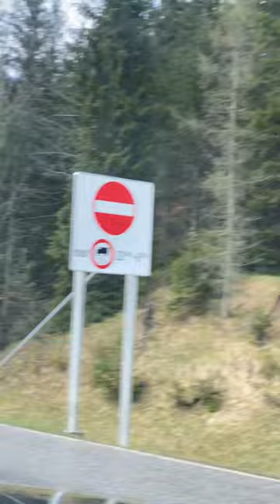Exploring the Hidden Gem of Bavaria: Sylvensteinsee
Join us on an unforgettable journey as we venture into the heart of Bavaria, Germany, to discover the breathtaking beauty of Sylvensteinsee. Nestled amidst the magnificent Bavarian Alps, Sylvensteinsee is a true hidden gem that will leave you in awe.

In this travel vlog, we'll take you along as we explore the mesmerizing landscapes, crystal-clear waters, and enchanting surroundings of Sylvensteinsee. Prepare to be captivated by the sheer tranquility and natural splendor that awaits you in this picturesque destination.

Our adventure begins with a scenic drive through the stunning Bavarian countryside, where rolling hills and quaint villages will charm you along the way. As we approach Sylvensteinsee, the majestic Alpine peaks come into view, creating a dramatic backdrop that's straight out of a postcard.

Once we arrive at Sylvensteinsee, get ready to immerse yourself in its serene atmosphere. With its emerald-green waters and surrounding lush forests, the lake offers a perfect setting for relaxation and rejuvenation. We'll bring you up close to the shoreline, where you can witness the interplay of light and shadow dancing upon the water, creating a magical ambiance.

For the adventurous souls, there are plenty of activities to indulge in. Kayaking, canoeing, and paddleboarding are popular ways to explore the lake's hidden coves and secret inlets. Or, if you prefer to stay on land, take a leisurely hike along the well-marked trails that meander through the surrounding woods, treating you to breathtaking vistas at every turn.

As we explore further, we'll uncover the fascinating history and cultural heritage of the region. Discover the nearby Sylvenstein Dam, an engineering marvel that controls the water flow of the Isar River, while offering a unique backdrop for stunning photographs.

Throughout the video, we'll also introduce you to the local Bavarian cuisine, featuring hearty dishes and traditional delicacies. Don't miss the opportunity to taste some delicious Bavarian pretzels, bratwursts, and a refreshing glass of locally brewed beer.

So, whether you're seeking a peaceful retreat amidst nature's beauty or an adventure-filled escape, Sylvensteinsee has it all. Join us on this virtual exploration and get ready to be transported to a world of natural wonder and tranquility.

Get ready to embark on a journey of a lifetime. Let's go!